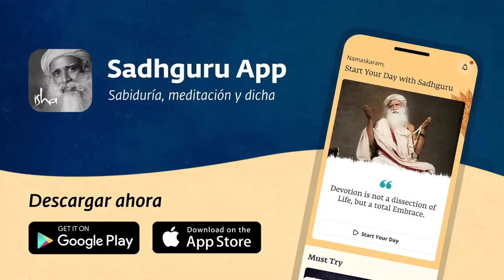Renuncia a tus conclusiones | Sadhguru Español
Cuando abandonas todas tus conclusiones sobre ti y las personas y situaciones que te rodean, Sadhguru explica que todo cobrará vida para ti. Donde la gente ve problemas, tú verás soluciones, donde la gente no ve nada, tú verás mucho.